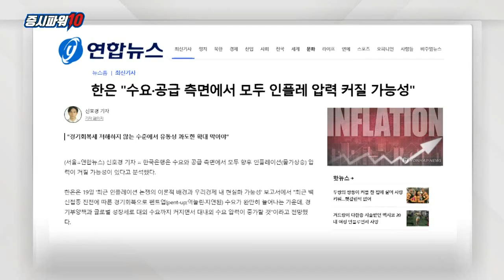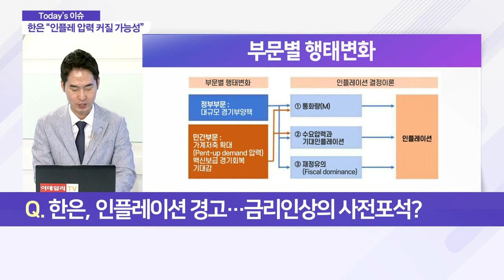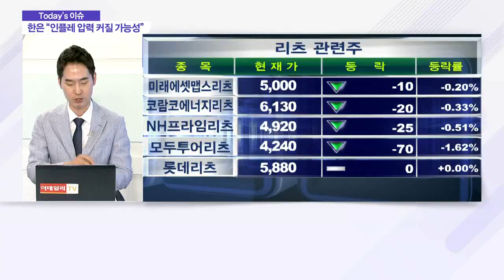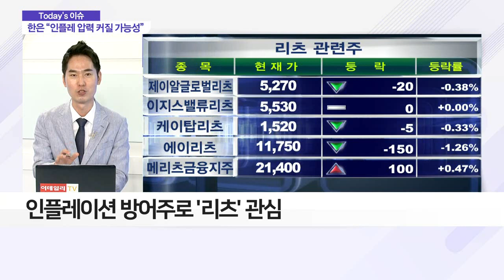한은, 인플레 가능성 경고… 금리 인상 위한 사전 포석?_이슈 파워 (20210720)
- 한은 "인플레이션 압력 커질 가능성 있다"
- '기대 인플레이션', 실제 물가 상승 견인 가능성 有
- 인플레이션 방어주로 '리츠' 관심 필요